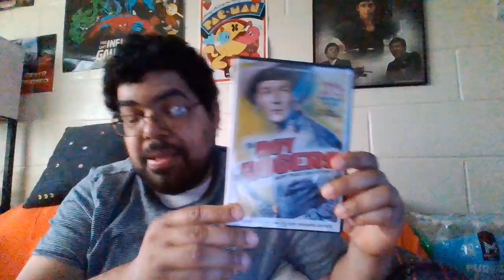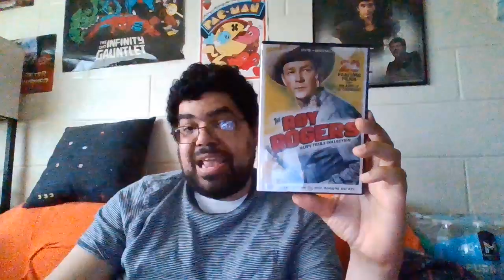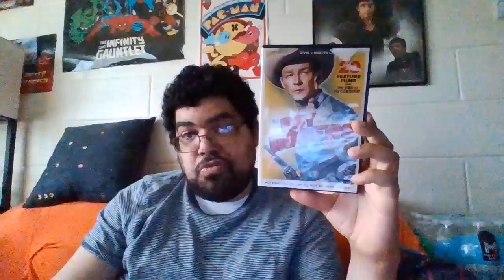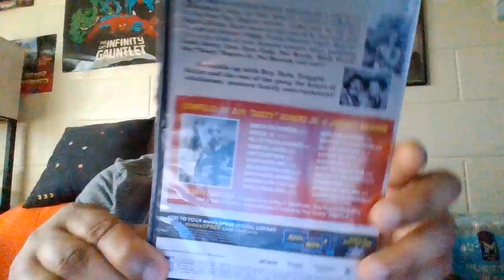unboxing episode 745